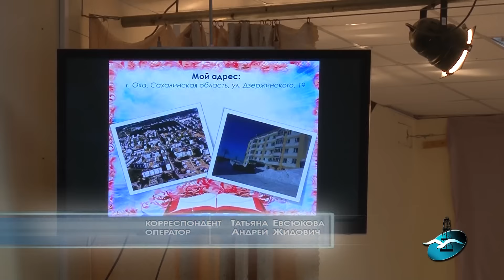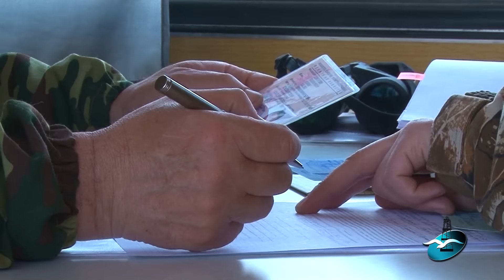Новости. Выпуск от 16.05.2016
Смотрите в этом выпуске: Праймериз в Охе, Сквозь расстояния, Авария на дороге, «Зеленая весна», Несанкционированный водоем, Выставка Олега Носырева, Юбилей библиотеки №13, Охота на нарушителей.